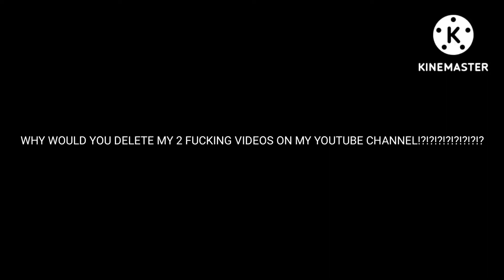Message To Mum